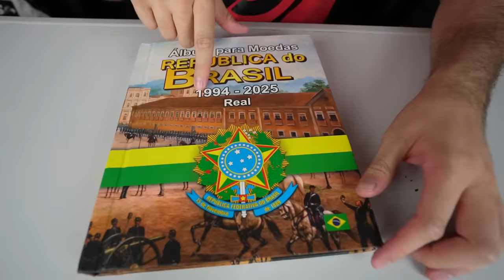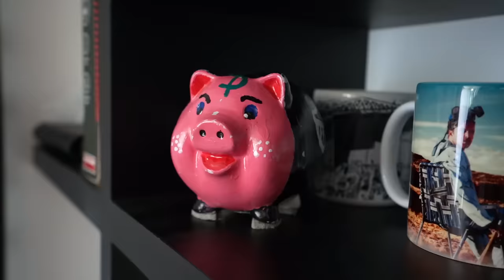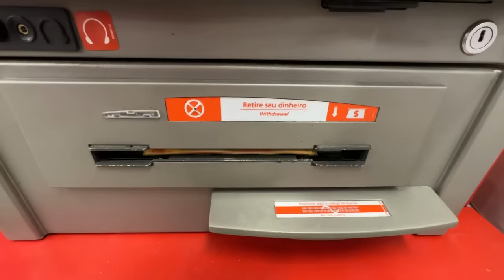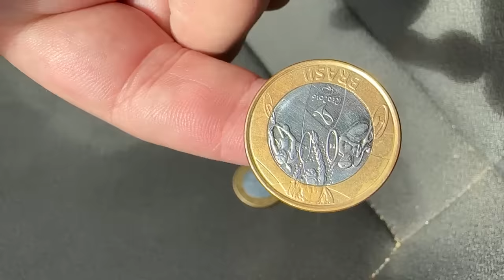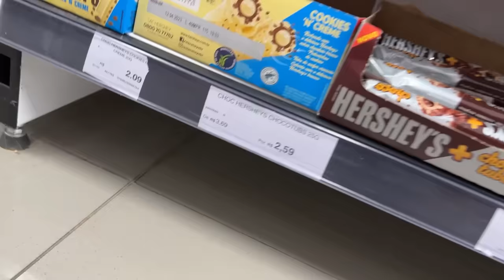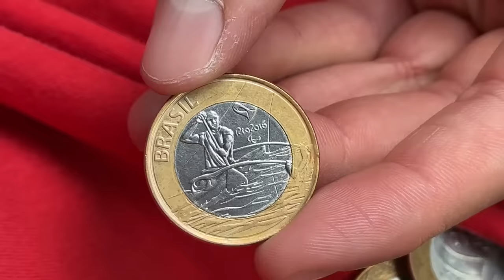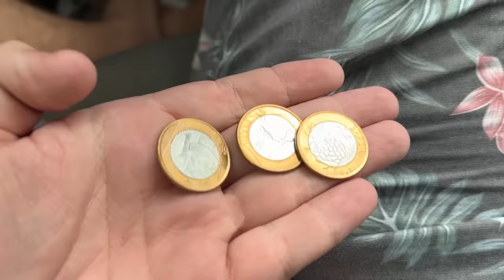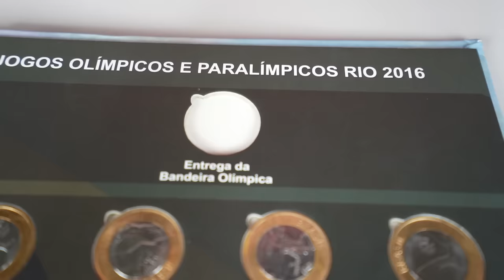COMPLETEI O ÁLBUM DE MOEDAS DE 1 REAL! (TODAS AS MOEDAS QUE EXISTEM)